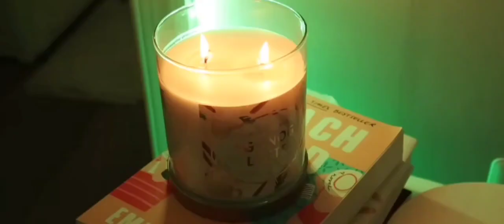Celebrate the Christmas 🎄 with me 😊 | Bubbly Girl 🍭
Hi! My name is Lily and today we will celebrate the Christmas 🎉🎄🎅 Let's start!

Abou me!💓
- My name is Lily 💖
- I live Florida 🤗

Goodbye 👋